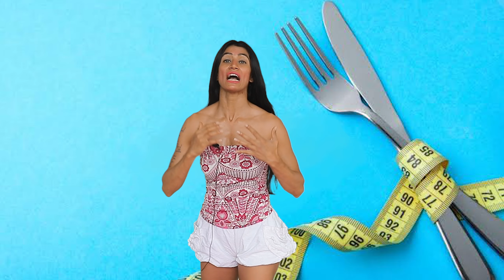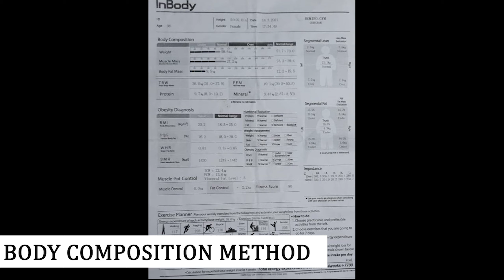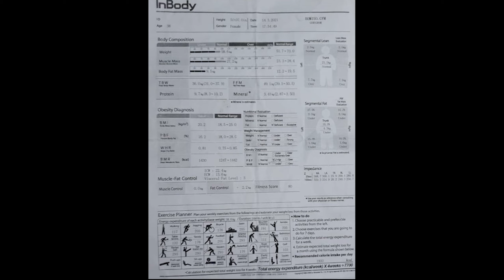Guaranteed fat loss (Body recomposition)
Forget about weight loss or weight gain
Change your body with body recomposition method.
Reduce fat gain lean .
Stop using weight scale
Stop using bmi

Guaranteed fat loss by body recomposition method.